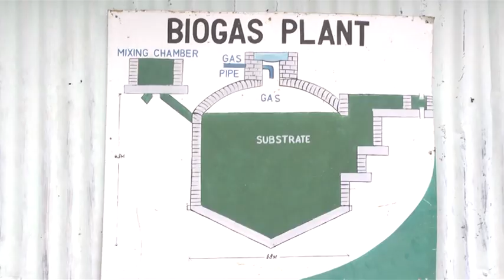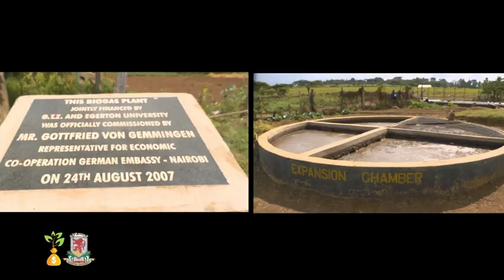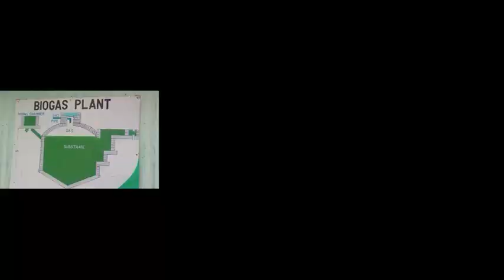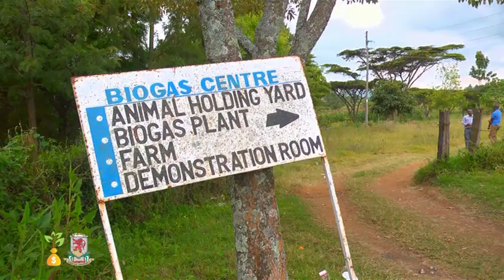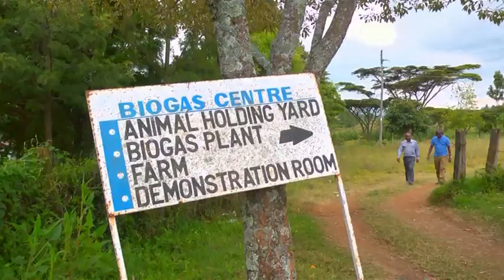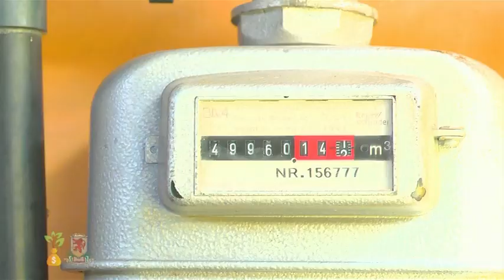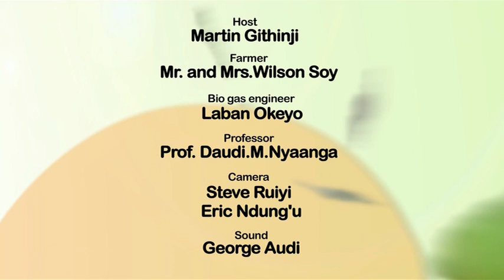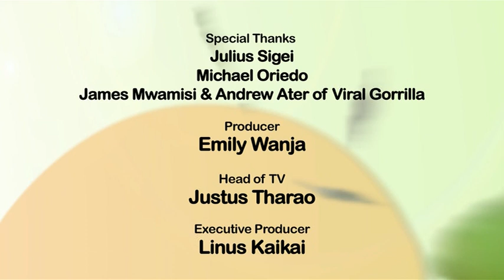Bio Gas - Season 1 Episode 9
Don't waste your waste. You'll be surprised the amount of profits that it can generate. Beyond the profits to you, it is an incredible source of green energy and organic fertaliser.